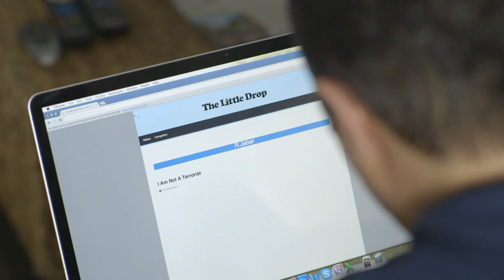الموسم 2 - الحلقة 11 | معطيات جديدة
يتعرّض التحقيق لعرقلة ضخمة لم تكن في الحسبان تعيد شبحاً من الماضي‫.‬

The Little Drop S2E11 - Derailed
The investigations are at a risk when a dangerous confession gets leaked and a ghost decides to return to life.